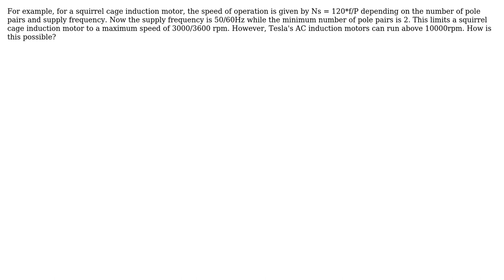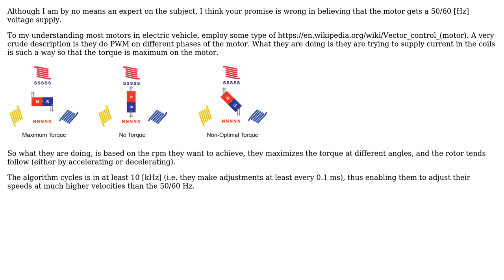Engineering: How do electric vehicles' motors run at high speeds above 10000rpm? (2 Solutions!!)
Engineering: How do electric vehicles' motors run at high speeds above 10000rpm?

With thanks & praise to God, and with thanks to the many people who have made this project possible! | Content (except music & images) licensed under CC BY-SA | Music | Images & others | With thanks to user Santhosh Srinivasan user NMech user fred_dot_u and the Stack Exchange Network Trademarks are property of their respective owners. You are responsible for your own actions.